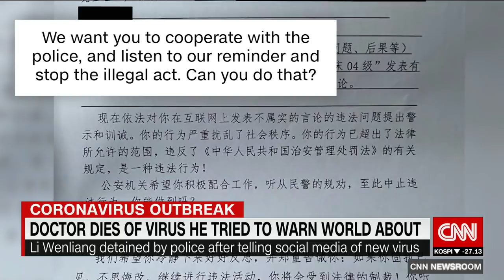Wuhan coronavirus kills doctor who warned of outbreak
Doctor Li Wenliang sounded one of the first warnings on the Wuhan coronavirus, and was silenced by Chinese authorities. CNN's David Culver reports.